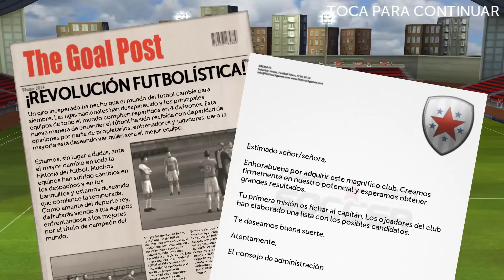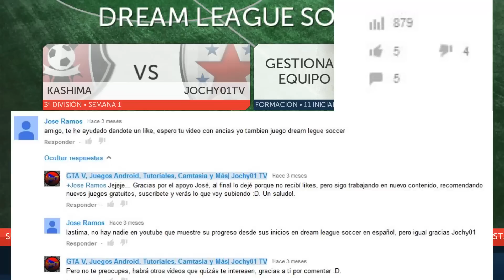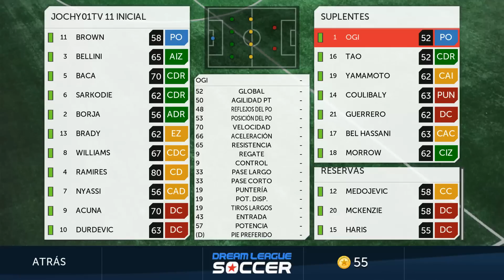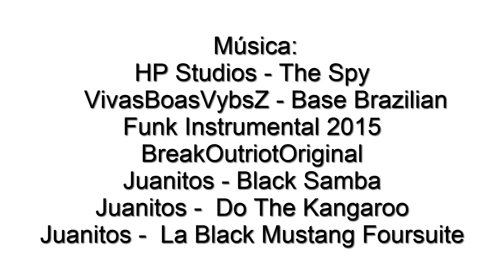Liga Dream League Soccer - 1º Partido - 3ª División [Kashima - Jochy01 TV] ⚽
Liga Dream League Soccer - 1º Partido - 3ª División

Primer partido de la liga con el equipoc Jochy01 TV, espero que os guste y nos vemos en el proximo partido :D.